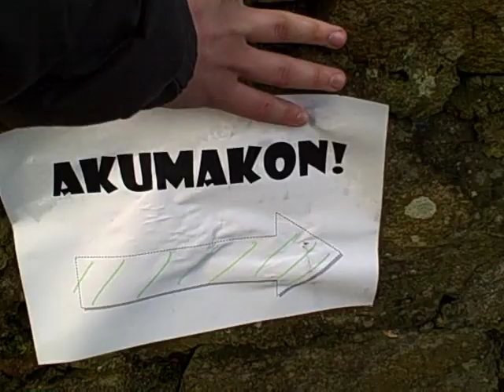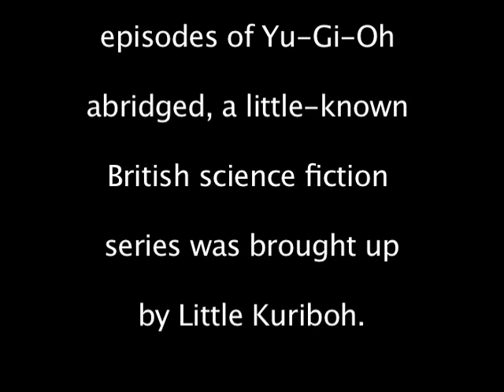Little Kuriboh at Akumakon 2011 Part 1 of 2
So my friend Eoin and I decided to pack our bags and head down to Galway for the weekend to attend Akumakon, Ireland's first major anime convention. It was a great ride while it lasted in spite of some teething problems (Technical difficulties, scheduling conflicts etc). The real highlight, of course, was the Little Kuriboh panel, which I now present to you.